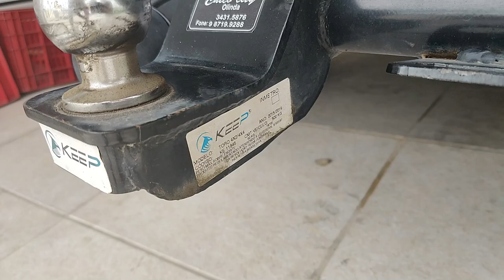VOCÊ TEM REBOQUE? Se ligue na Lei senão leva multa! Eu avisei!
Rumo a 100k 🏁 Nesse vídeo é destacado 3 resoluções do Cantran que talvez você não saiba e que pode te salvar de levar multa! Se você não sabia disso, compartilhe pois certamente muita gente também não sabe.

LOJA DA TURMA DO QUADRICICLO - PRODUTOS À VENDA

KONDZ
Acessórios para quadriciclos e UTVs